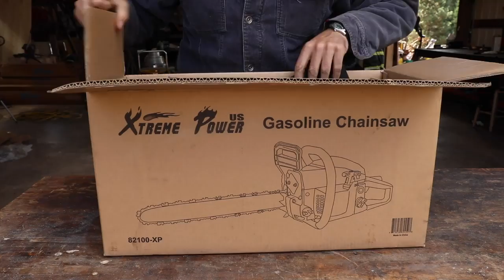NEW ▶︎Testing 2017 The Cheapest Chainsaw On AMAZON◀︎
A NEW SMAL CHAINSAW is tested on a old split tree wich is rotten from the inside what is reveled during the Action

ONLY 100$ on AMAZON